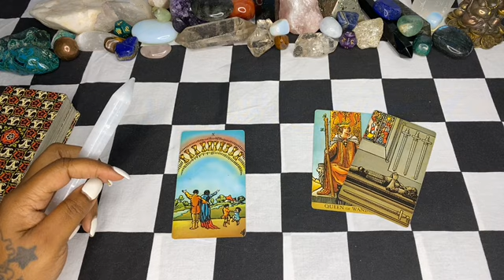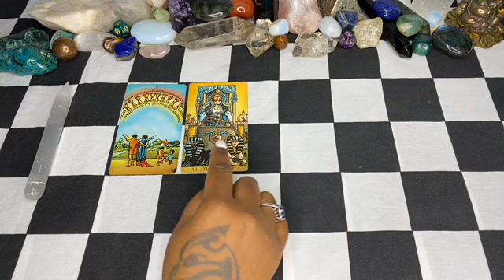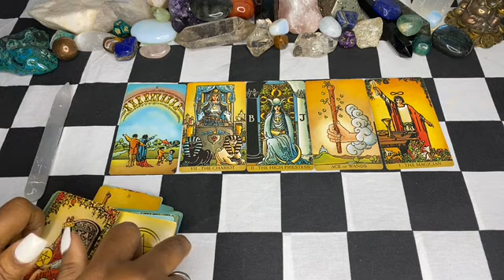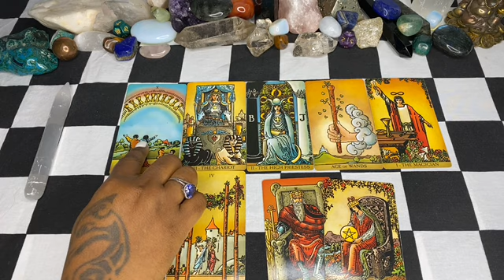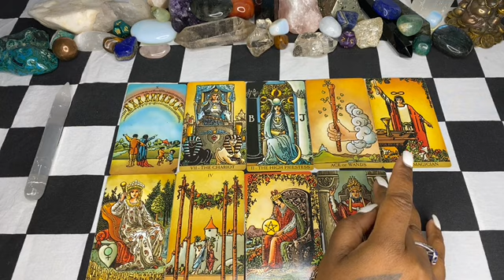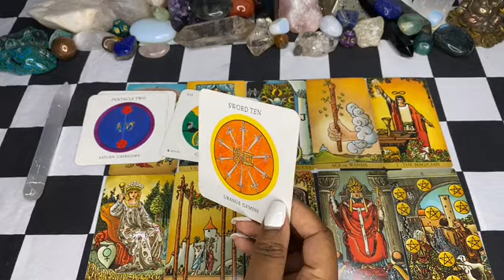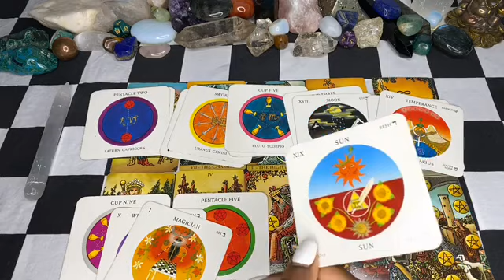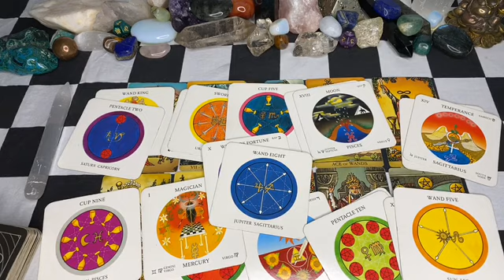Without one word...seduce them...